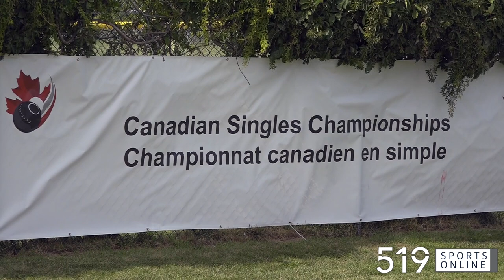Opening ceremonies at the Canadian Lawn Bowling Championship in Kitchener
48 bowlers from 8 provinces across the country have arrived in Kitchener for the 2019 Singles Championship at the Heritage Greens Lawn Bowling Club. The opening ceremonies were held on Monday August 26th.